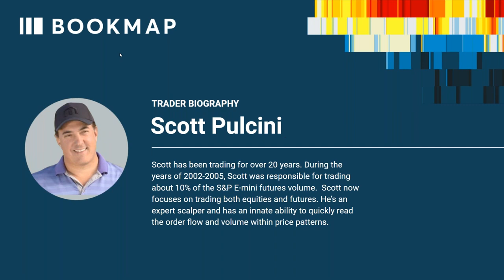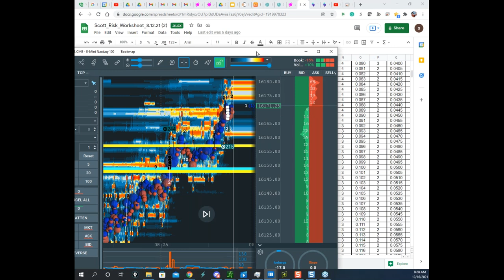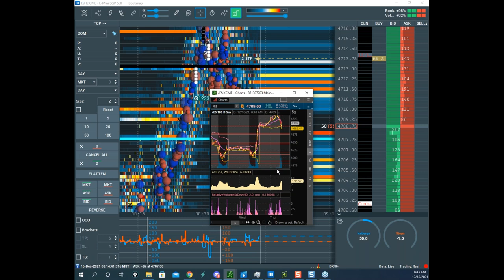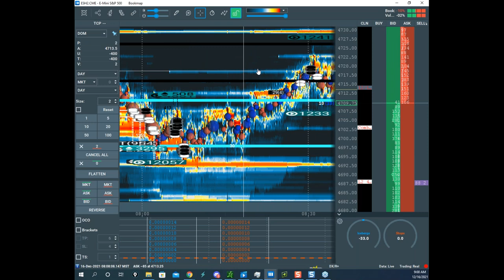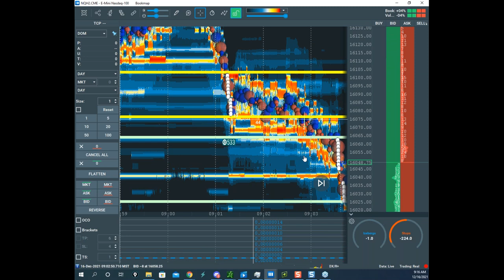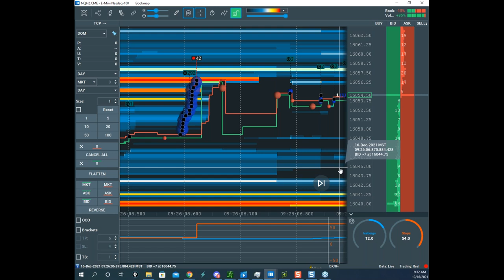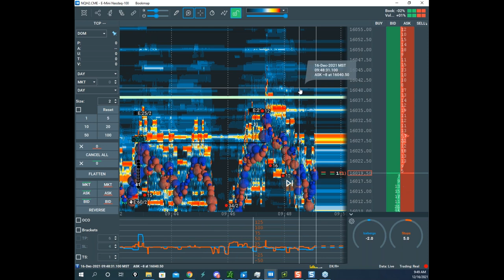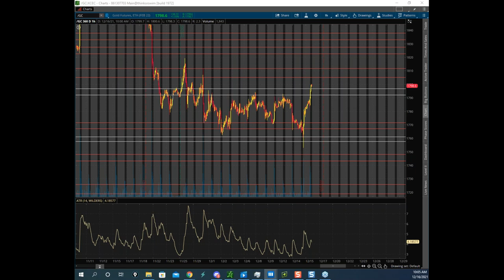Real-time Live Futures Trading in Bookmap | Scott Pulcini | Pro Trader Webinar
In this webinar, Scott Pulcini covers his market preparation and takes live trades (demo paper trading mode). We hold webinars every weekday for Bookmap Global+ clients. At least two days a week these webinars include live trading from professionals.

- Market preparation and higher time frame analysis
- Live order flow in Bookmap with Scott's setups
- Comprehending Stops and Iceberg transactions within specific areas to make higher probability trades.
- Understanding of trade management

Scott has been trading for over 20 years. During the years of 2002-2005, Scott was responsible for trading about 10% of the S&P E-mini futures volume.  Scott now focuses on trading both equities and futures. He’s an expert scalper and has an innate ability to quickly read the order flow and volume within price patterns.

ABOUT BOOKMAP

GENERAL DISCLOSURE

RISK DISCLOSURE

Trading Futures, Equities, and Digital Currencies involves a substantial risk of loss and is not suitable for all investors. An investor could potentially lose all or more than the initial investment. Risk capital is money that can be lost without jeopardizing ones’ financial security or lifestyle. Only risk capital should be used for trading and only those with sufficient risk capital should consider trading. Past performance is not necessarily indicative of future results